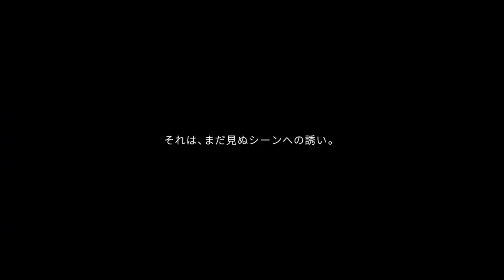【トヨタ･センチュリーSUV】ドライビングムービー篇 --Toyota Century--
世界各国の自動車情勢や販売実績なども公開してます♪